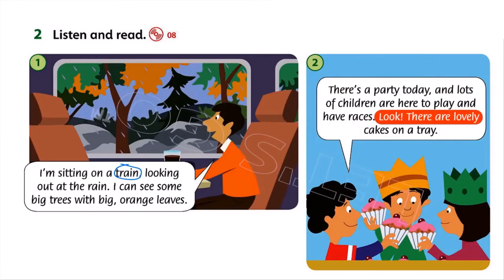FF4 U1 4B